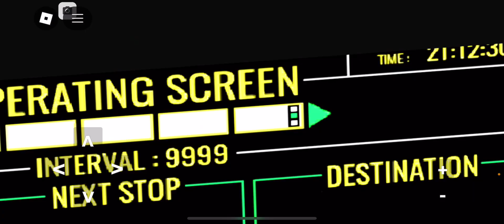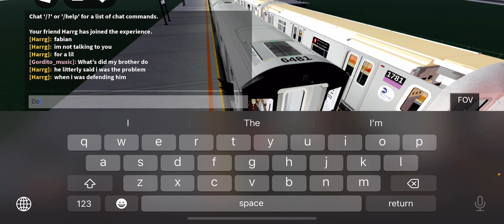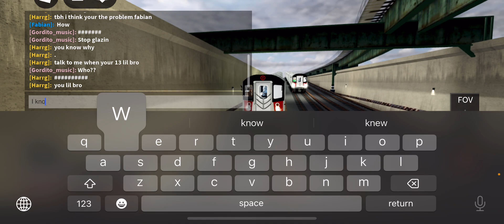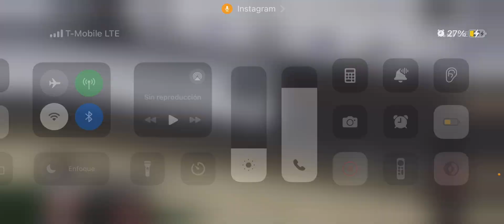Part 2 racing with @wenfrycastillo2181 with brother